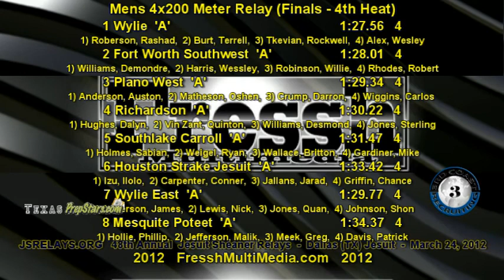3rd Coast Recruiting at 2012 Jesuit-Sheaner - 4x200m Relay 4th Heat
3rd Coast Recruiting at 2012 Jesuit-Sheaner - 4x200m Relay 4th Heat